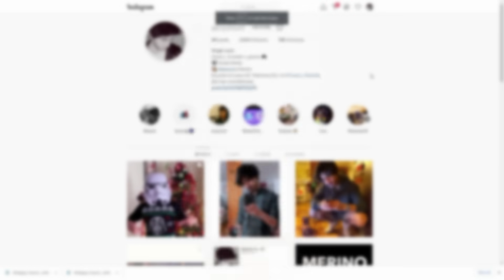Familia se queda encerrada 30 días en una ciudad con INFECTADOS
Esta historia es todo lo que NO debe hacer tu familia si quieres sobrevivir al apocalipsis Zombie como en thewalkingdead Left 4 Dead😲 así que toma nota de lo que debes hacer en WHAT WE BECOME